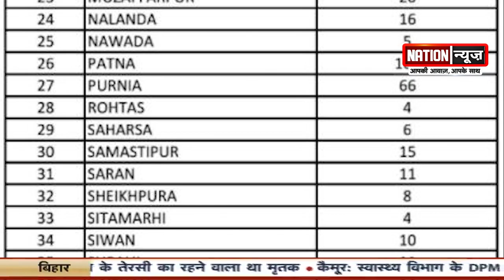जानिए बिहार में क्या है कोरोना की स्थिति, देखें वीडियो....CORONA UPDATE